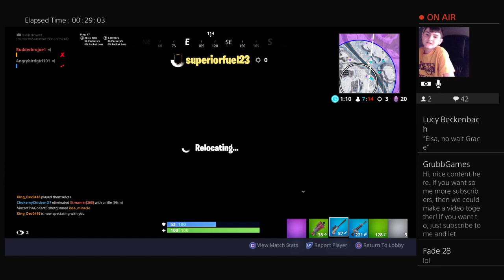Me playing fortnight wit elsa